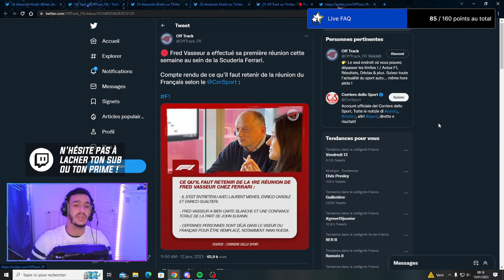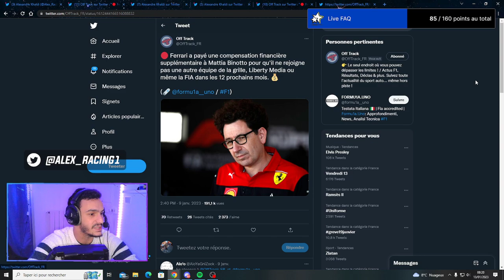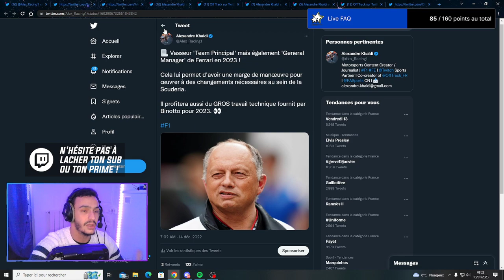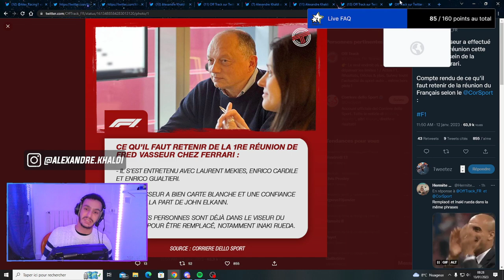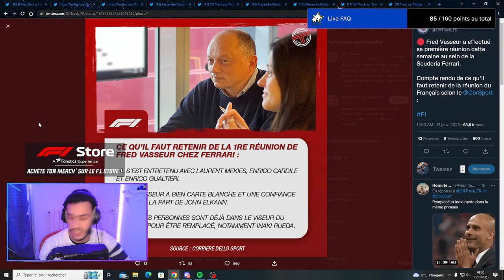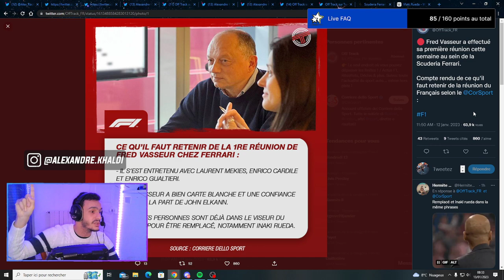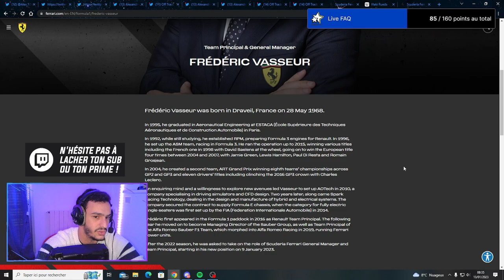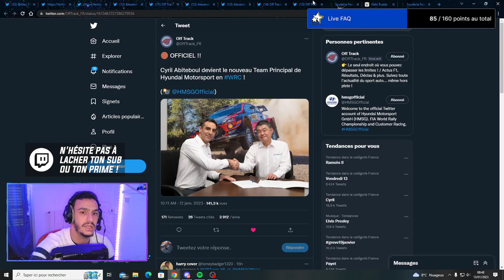FERRARI 2023 : VASSEUR prend DÉJÀ des décisions FORTES ? I Matinale'F1 - Rediff’ Twitch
Frédéric Vasseur a officiellement débuté sa mission de boss de la Scuderia Ferrari !

Une grand confiance lui ait accordé de la part de la direction de Ferrari lui permettant de faire déjà des choix forts ? Comme peut-être dire au revoir à des personnes du staff de la ScuderiaFerrari comme Inaki Rueda, directeur sportif et responsable de la stratégie...

On parle aussi du choix de stratégie pour Frédéric Vasseur concernant Charles Leclerc et Carlos Sainz sur le choix de N°1 / N°2 !

On voit tout ça dans cet extrait de la Matinale'’F1 I Rediff’ Live Twitch.

Viens me rejoindre sur Twitch, il y'a très souvent ce format de live 🙌